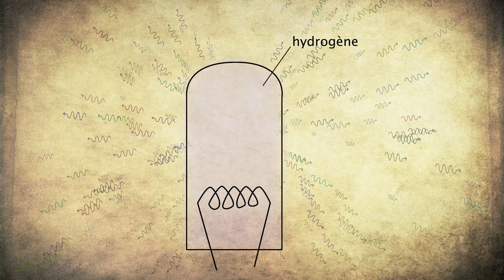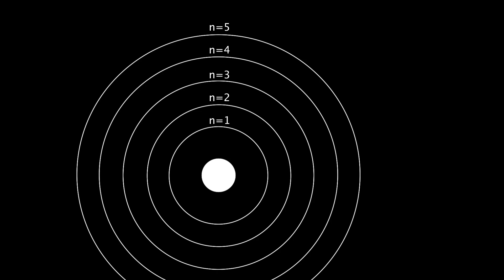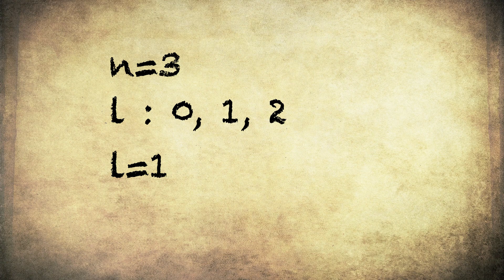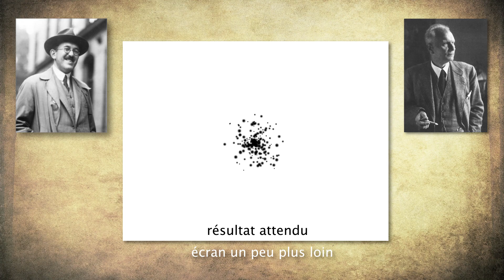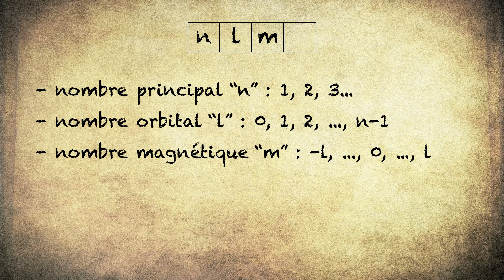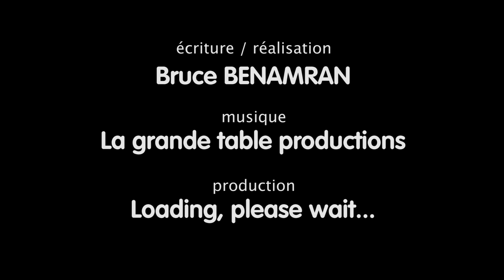Le Spin - 38 - e-penser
Si vous pensez que la mécanique quantique n'est pas assez chaude, mesdames, messieurs, le spin. Restez curieux, et prenez le temps d'e-penser.

© e-penser

Liens pour aller plus loin sur les sujets abordés :
sur la spectroscopie hydrogène :